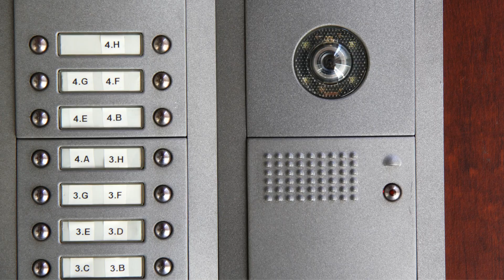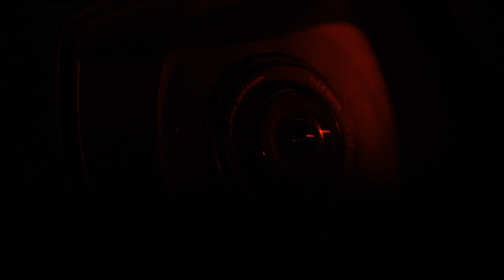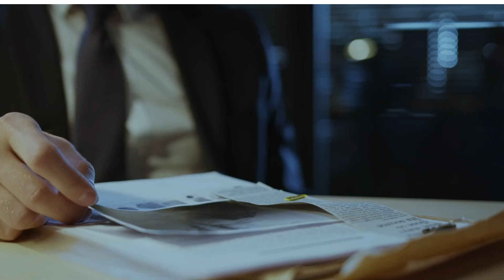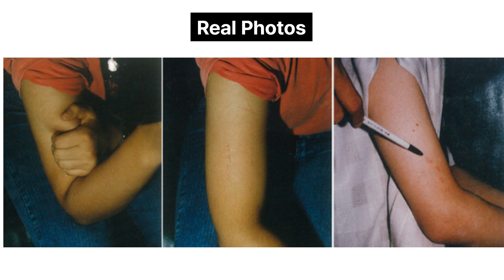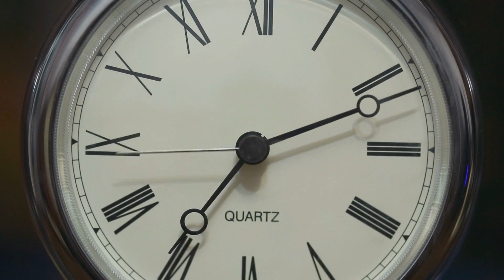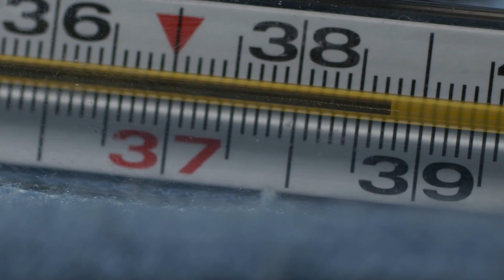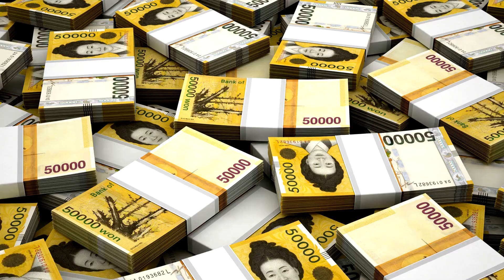Why Was the Husband Acquitted of Murder?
In 1995, a mother and her infant daughter are found dead in a locked apartment in Seoul, South Korea, with no signs of forced entry. The husband, tried five times over eight years as the suspect, was declared not guilty in the final trial of the case that came to be dubbed "South Korean version of the O.J. Simpson trial." Why did the case drag on for so long and why was he acquitted?